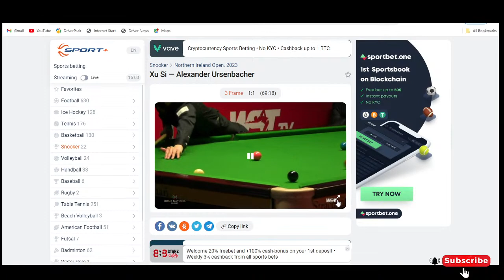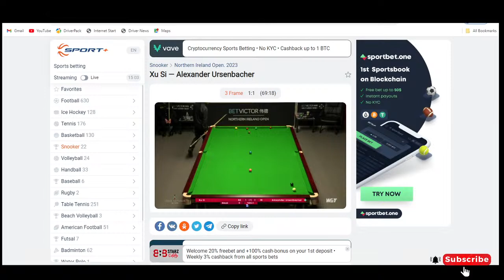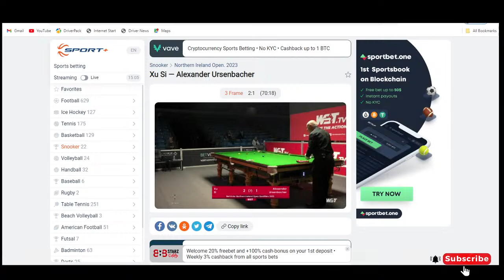Xu Si Vs Alander Ursenbacher Northern Ireland Open 2023